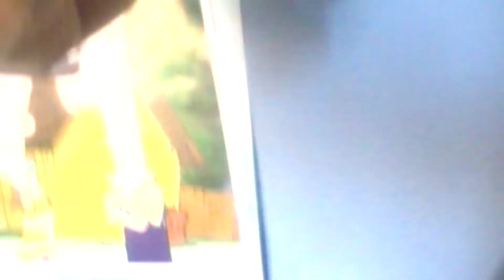Total Mario Island - Episode 1